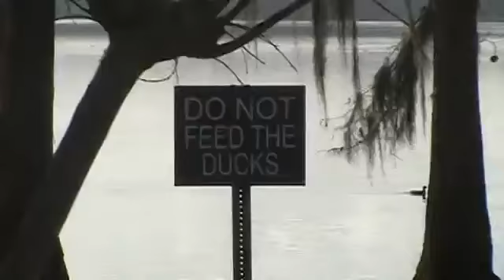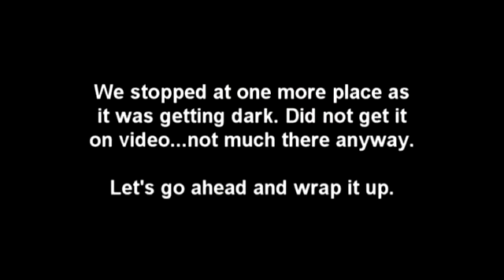Southern Dirt Metal Detecting - Episode 2 (12/27/16). More silver found!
Allen & Jason hit the trail again with the AT Pros. Jason's kids, Hannah and Carter tag along. Southern Covington County is today's target area, specifically Florala, Alabama. Wouldn't you know it, Jason gets another silver today (lucky dog!). I'm still looking for my elusive silver. Maybe one day soon.

Detecting Gear: Garrett AT Pro detectors, Garrett Pro Pointer AT.
Video Gear: JVC Everio SD Camera.
Editing Gear: Sony Movie Studio Platinum 13